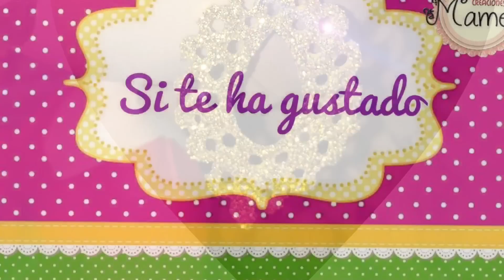🌷Pendientes de fiesta hechos con gomaeva . Creaciones Mamen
🌷Hola amig@s aquí os dejo esta semana esta nueva aula virtual estero q os guste y como siempre os pido vuestra colaboración Compartiendola y así me ayudáis a seguir creando nuevas aulas todas las semanas

2-  Unirte a mi grupo de aulas
     Virtuales

4-  Dar un click en me gusta en
      mi fanpage

8- Te invito a visitar la tienda donde compro mis materiales de pinturas